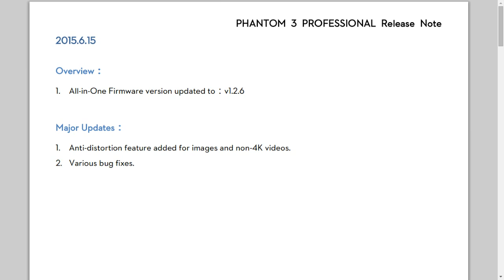DJI Phantom 3 firmware update released today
It's another firmware update for owners of the Phantom 3. 1.2.6  or 1.2.7 depending on which model you have. Not a whole lot of into in the release notes, but a mention of the "B" word... If you're a brave early adopter, let us know how it goes for you!

My "On the Kitchen Table" videos are mainly aimed at newcomers to multirotors, quadcopters, drones and UAVs, particularly to the DJI product range, and the Phantom line in particular. I have how to's, product reviews, tips, tricks, hints and information for beginners and those in the early stages of the hobby. I film "on the kitchen table" to show people that, like me, you don't need a workshop and an array of specialist equipment and years of experience to get started and progress with flying these amazing aircraft and enjoying making great aerial videos and stills. So if you have bought, or are thinking of buying, a DJI Phantom 3, Phantom 2, Phantom 2 Vision or Vision+ or Plus, Inspire 1 or even building your own DJI Flamewheel F450 or F550, we can do it... on the kitchen table!